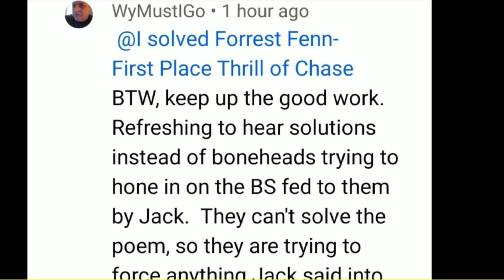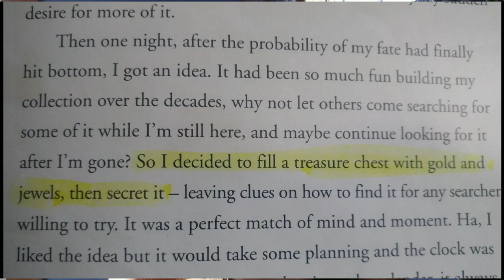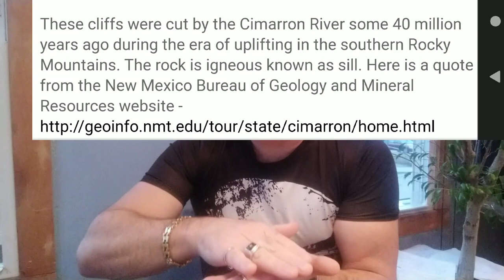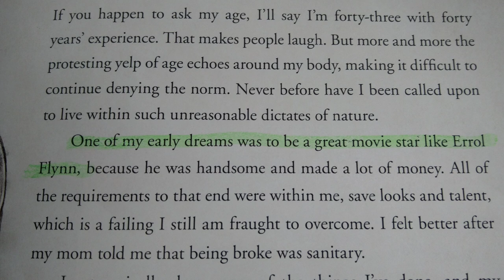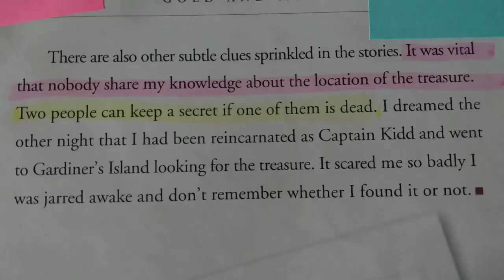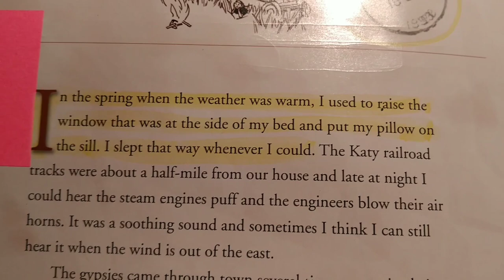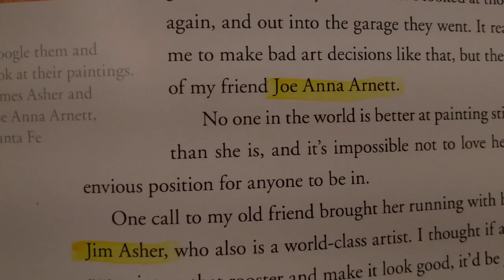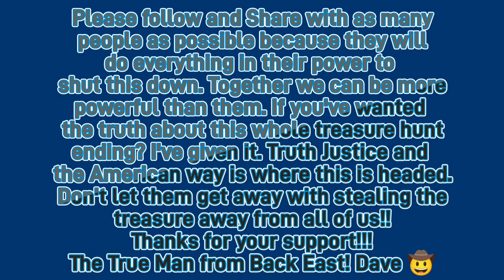The Solve! The Solution! The Superman! The Creative genius of Forrest Fenn! The Truth! By Dave 🤠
Come, DANCE with me though the absolute true story behind the metaphors and double entendre MASTER!
Together we'll find the "where" the treasure "was" truly located!
 The True Solver has completed the mission, of how it all fits perfectly together!
No more shirting around the fraudulent coverup everyone has been fed by Shiloh Old and Jack!
I've called them out as frauds but their only response is to harass me & followers on my channel with their 🦠 accounts!
They "are" going to face the music and fall from stardom!
The lack of information and facts and explanation from them is proof enough, but now that the real truth is out by me. About the Final Resting Place and the Absolute True Factual Solve, there's no more Guessing if they are lying about it all!
I've offered peace many, many times. Only to be broken down and humiliated because I missed the final connections!! Well, we're beyond that Now!
No more DANCING with the thieves!!!
Answers need to come from why it was all WRONG, saying it was found in Wyoming!
Why did Jack come forward as the finder in the wrong State and have no Solve or solution?
Why did Shiloh back Jack 100 percent knowing Jack is a fraud?
I've given These answer's already, but now you have the actual factual solution to see that I'm not lying!
Nobody gave this solve to me, I Solved it all by myself!
Whatever  (conspiratorial nonsense) Shiloh comes up with next, will be the next lies they move onto!!!
They knew this was coming and tried to prepare for it.
But I'm ready for their next level of fraud, I have more proof within all my other video's of their lies and harassment towards me and my followers.
This Needs to STOP NOW!!!
Follow, and back the True Man from Back East Forrest Fenn admitted solving it!!
Me! Dave Woodard!! 🤠